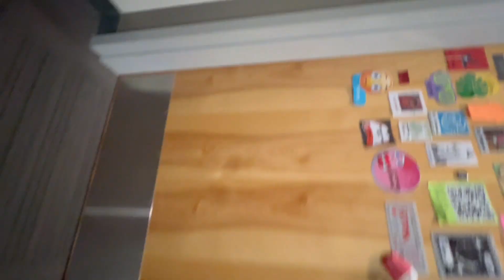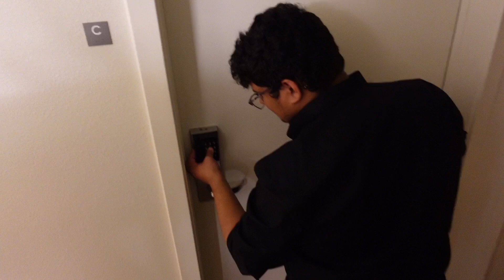First time at a Opera House in Houston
Peace and Love, I hope you enjoyed!